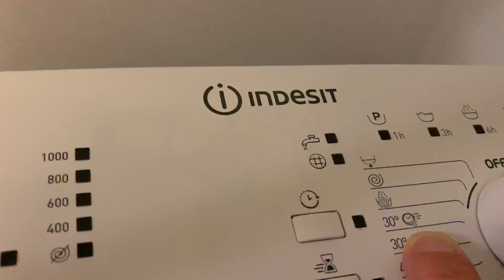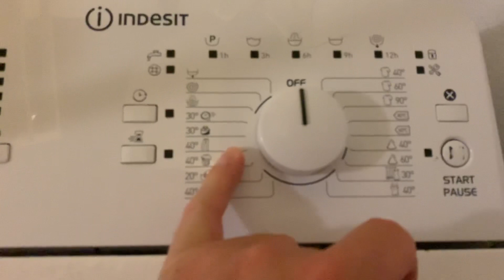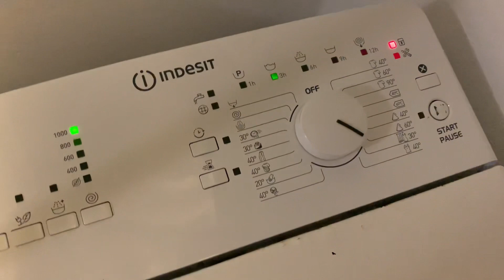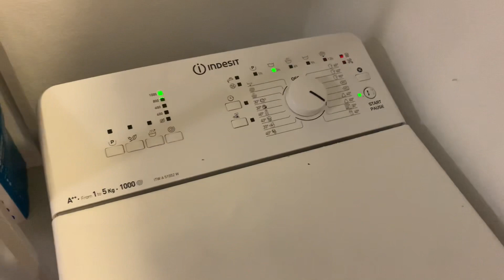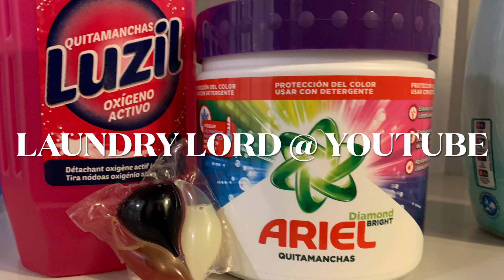Laundry Lord Lanzarote Teil 8 - Perwoll Cap / Ariel & Luzil Fleckenbooster - Feinwäsche 30°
Im  Teil 8  wäscht Laundry Lord Badekleidung im Feinwäsche Synthetic Programm bei 30°, die Badehose im Wäschenetz.
Die verwendeten Produkte:
Perwoll Color Cap mit Ariel Fleckenpulver und Luzil color Fleckentferner flüssig bzw. Waschbooster (Avticador).

Laundry Lord